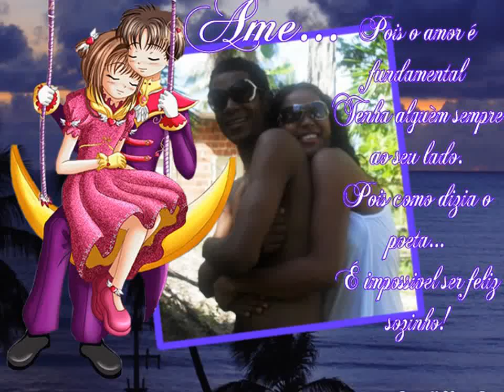Homenagem# Dia dos Namorados/Josenildo & Liliane (18 anos de muito amor)